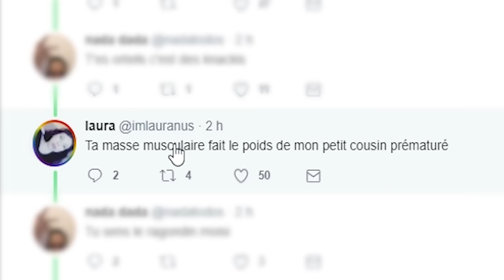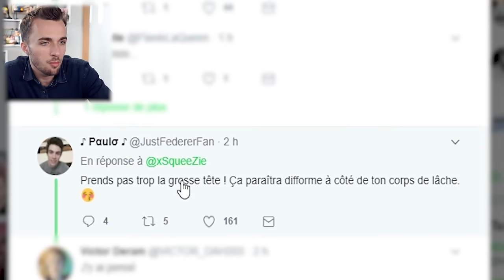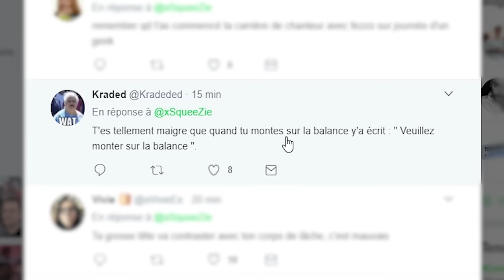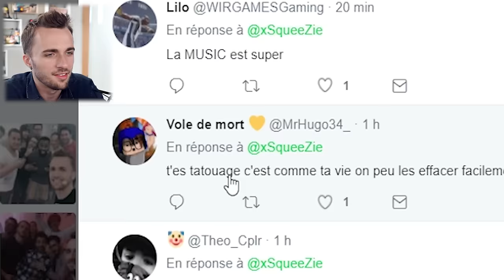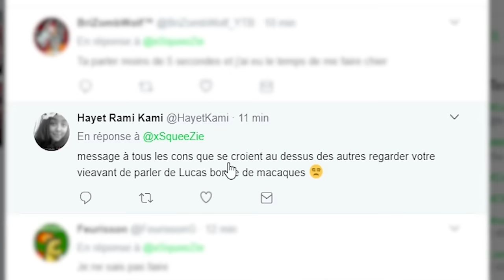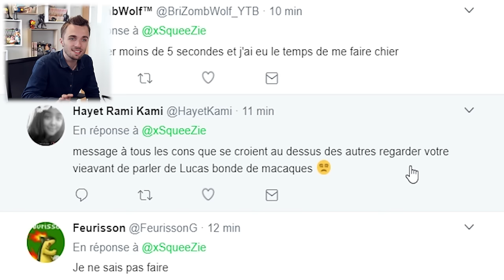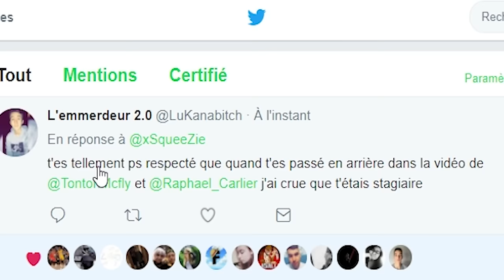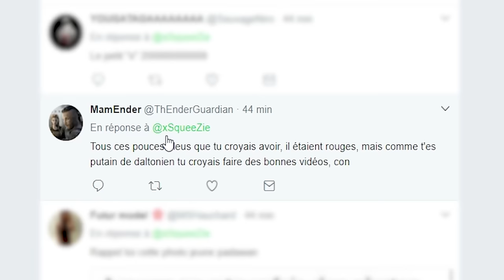J'AI PRIS LA GROSSE TÊTE...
Merci pour tous vos gentils retours concernant la musique ! Vous êtes adorables ♥